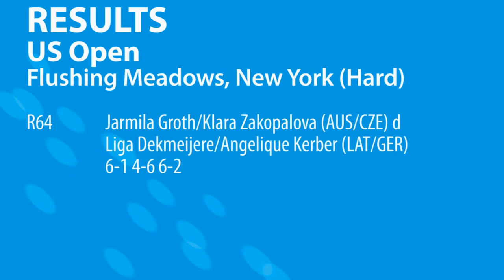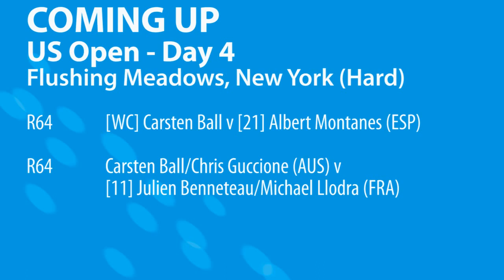Aussie tennis results: 2 September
A mixed day of results for the Aussies at the US Open, James Lemke reaches another Futures quarterfinal plus all the matches coming up on day four of the US Open.